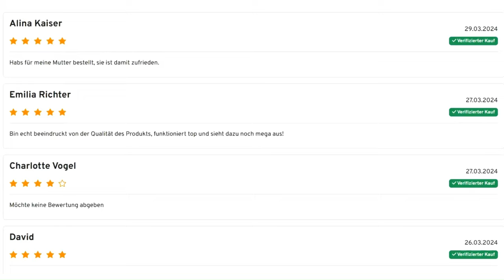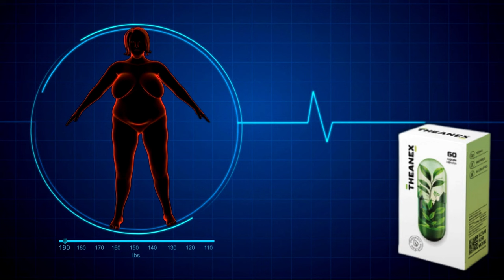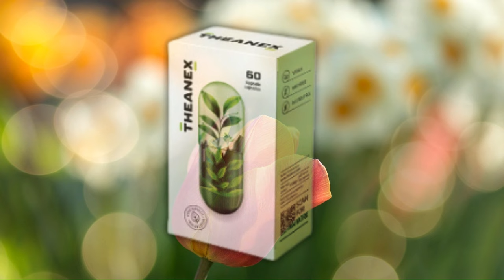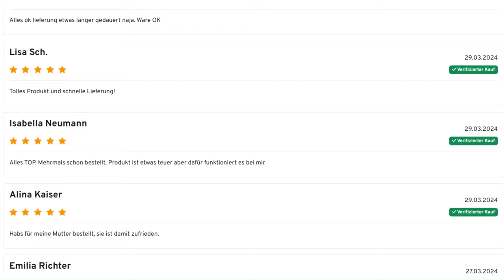THEANEX [[😮🛑GEPRÜFT!🛑✅]] THEANEX DM | THEANEX KRITIK | THEANEX KAPSELN | THEANEX KAUFEN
Dieses Video ist eine Einführung in die Theanex Ergänzung. Dieses Video erklärt, wie Theanex funktioniert und welche Vorteile es für diejenigen bietet, die schnell und gesund abnehmen wollen.

WARNUNG: Theanex wird nur über die offizielle Website verkauft. Theanex  wird nicht auf Amazon oder in Apotheken verkauft.

Übergewicht ist eine sehr schwierige Sache. Man mag nicht, was man sieht, wenn man in den Spiegel schaut, man fühlt sich schlecht mit seinem Körper und es scheint, als ob jedes Kleidungsstück, das man anprobiert, nicht passt oder man es gar nicht tragen kann.
Übergewicht kann sich auch auf persönliche und berufliche Beziehungen auswirken, denn übergewichtige Menschen neigen eher zu Depressionen und Angstzuständen.

Und selbst wenn Sie sich ausgewogen ernähren, Ihre Kalorienzufuhr begrenzen und regelmäßig Sport treiben, scheint nichts zu helfen. Sie haben alles versucht, aber es scheint Ihnen nicht zu gelingen, die überflüssigen Pfunde zu verlieren, die Sie so sehr frustrieren.
Aber das ist nicht Ihre Schuld!

Ihr Stoffwechsel ist langsam und Sie brauchen Hilfe von außen! Und in diesem Fall ist Theanex die beste Lösung!

✅ WAS IST THEANEX?
Theanex ist ein revolutionäres und rein natürliches Nahrungsergänzungsmittel zur Gewichtsabnahme. Entwickelt von Experten, um die Lösung für diejenigen zu sein, die gescheitert sind und jedes Mal frustriert wurden, wenn sie versucht haben, Gewicht zu verlieren.
Theanex kurbelt den Stoffwechsel an und bremst den Appetit, indem es die Fettverbrennung 24 Stunden am Tag anregt, ohne dass intensives Training oder restriktive Diäten erforderlich sind.

✅ WAS SIND DIE VORTEILE DER VERWENDUNG VON THEANEX?
Als Ergebnis werden Sie Gewicht verlieren und Ihr Selbstwertgefühl wird sich verbessern, Sie werden Kleider tragen können, die nicht mehr passen, Ihr Mann wird Sie mit mehr Begeisterung ansehen und jeder wird Ihnen sagen, wie schlank und schön Sie sind.
Sie werden auch feststellen, dass sich Ihre Stimmung und Ihr Gemüt deutlich verbessern, so dass Sie mehr Energie haben, um mit Ihrem Kind zu spielen, und dass Sie bei der Arbeit mehr leisten können.

Wenn das Fett an Bauch, Rücken, Oberschenkeln, Armen und im Gesicht schmilzt, werden Sie sich jung, selbstbewusst und leicht fühlen.

✅ SEIEN SIE VORSICHTIG, WO SIE THEANEX KAUFEN!
Nur das Original Theanex kann all diese Vorteile bieten. Die hohe Nachfrage nach diesem Produkt hat zu vielen Fälschungen geführt, aber das originale Theanex wird nur auf seiner offiziellen Website verkauft.
Gefälschte Produkte funktionieren nicht nur nicht und bringen Sie um Ihr Geld, sondern können auch Ihre Gesundheit in Gefahr bringen. Um Ihnen zu helfen, habe ich einen Link zur offiziellen Website in die Beschreibung dieses Videos eingefügt, damit Sie sicher sein können, dass Sie das echte Produkt erhalten.

0:00 Theanex Erfahrungen
0:30 Theanex: was ist das?
1:00 Theanex: Vorteile
2:00 Theanex: nachgewiesene Wirksamkeit
3:18 Theanex: wo kann ich es kaufen?
3:40 Theanex: vollständige Sicherheit
4:00 Theanex: begrenzte Menge.
4:30 Theanex: offizielle Website.